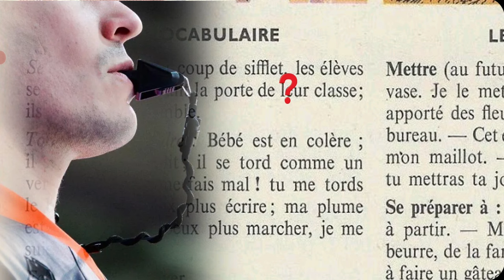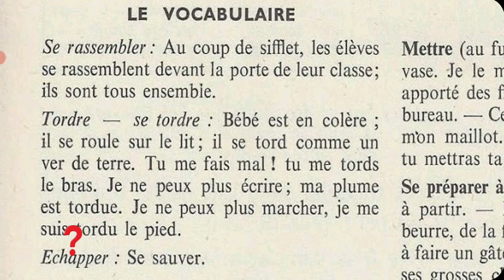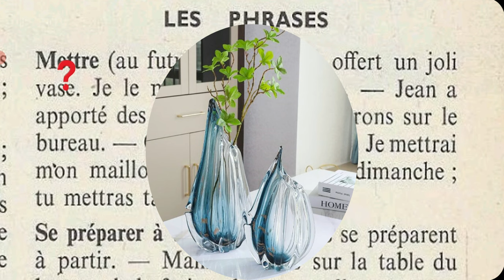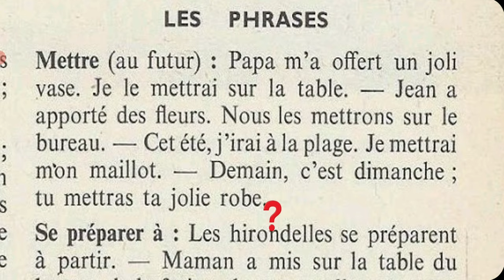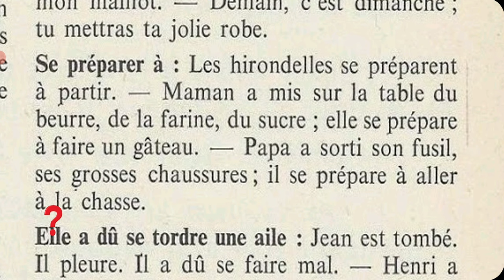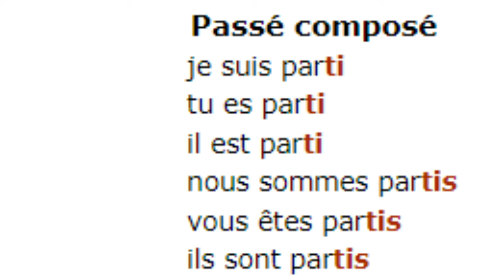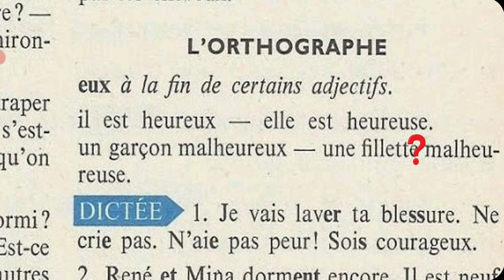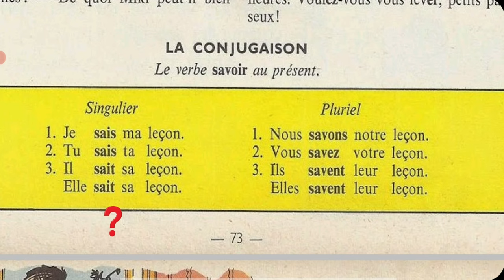Bien lire et comprendre 4ème, L'hirondelle blessée 6/6